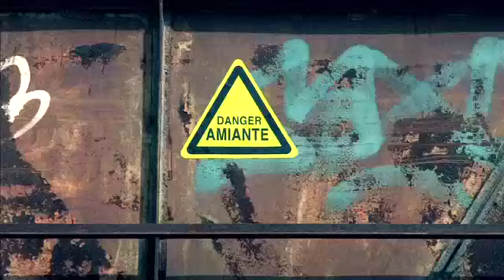Ateliers Saint-Germain (Bordeaux) : chantier de déconstruction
Ces travaux interviennent en amont du grand projet urbain piloté par Bordeaux Euratlantique. Certains bâtiments seront conservés au titre de la reconversion patrimoniale et permettront d'accueillir des activités de commerces et de services. Le chantier a débuté fin juin 2011 pour une durée de six mois.